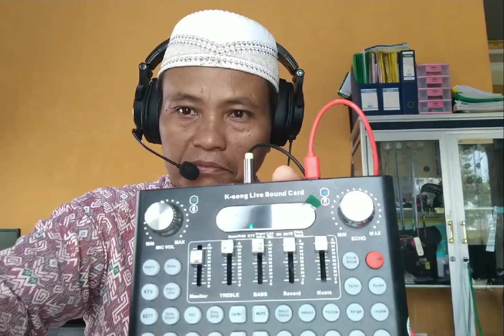Review Kualitas Suara Mic Mini Tie Lapel Clip-on Android - Expirimen Pada Sound Card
Pada kesempatan ini saya kembali meminta iznn untuk berbagai pengalaman saya, sebagai referinsi tambahan pengetahuan untuk sahabat semua.
Adapun topik video saya kali ini adalah:
Semoga ini menjadi lahan silaturahmi kita dengan segala berkahNya:
Mini Tie Lapel Clip-on Wired Microphone Mic 3.5mm Plug for Smartphone PC Laptop Chatting Singing Karaoke with Carry Case

Features:
Mini size microphone with good sound quality.
Clip-on design, allows to clip it to your collar or tie.
3.5mm audio plug, suitable for smartphone, PC, laptop, etc.
Great for audio, video recording and hands-free mic speaking and singing.
Comes with a mini sponge cover for reducing wind noise, and a mini case for easy storage and carry.

Specifications:
Color: Black
Directivity : Omnidirectional
Sensitivity: -36dB±3dB (0dB=1V/bar)
Impedance: ≤2.2Ω
Frequency Response: 20-16000Hz
Operation Voltage: 1.5V-12V
Cable Length: About 100cm
Item Weight: 16g / 0.6oz
Package Size: 8.5 * 8.5 * 3cm / 3.3 * 3.3 * 1.2oz
Package Weight: 34g / 1.2oz

Package List:
1 * Microphone with Sponge Cover
1 * Carry Case

Temukan ♪♪J&F❤COD Mini Tie Lapel Clip-on Wired Microphone Mic 3.5mm Plug for Smartphone PC Laptop Chatting Singing Karaoke with Carry Case dengan potongan 42%! Hanya Rp40.899. Dapatkan sekarang juga di Shopee!
Hoby, Penelusuran,
Elektronika, Teknologi,